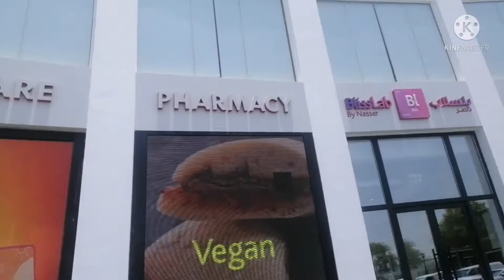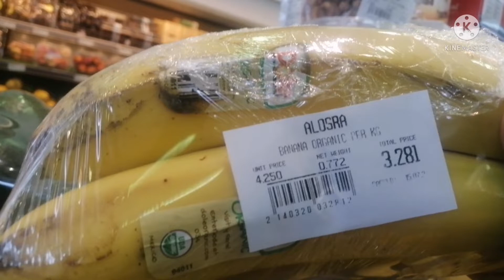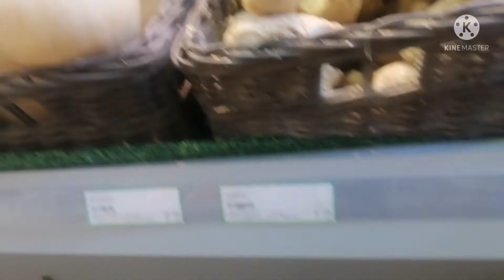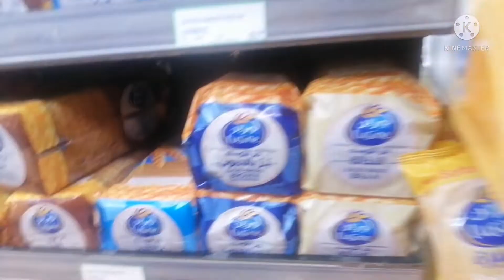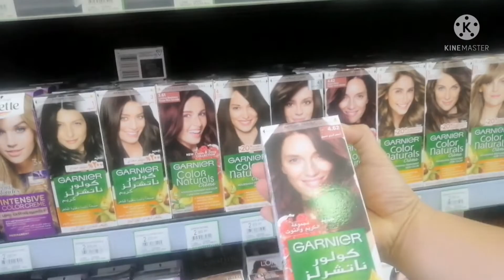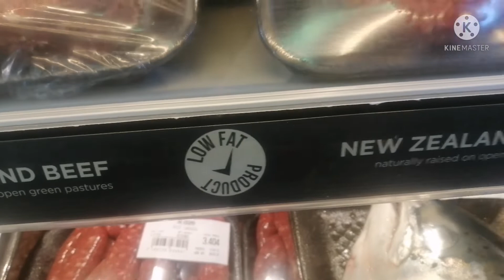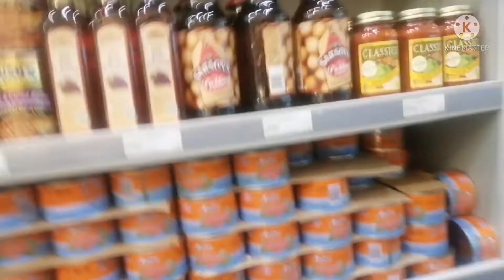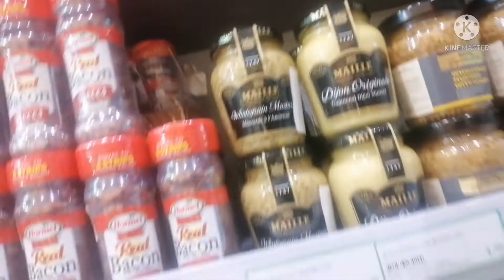What is inside Al Osra?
dollars mga prisyo guys pero jan mo matatagpuan ang mga Organic foods.